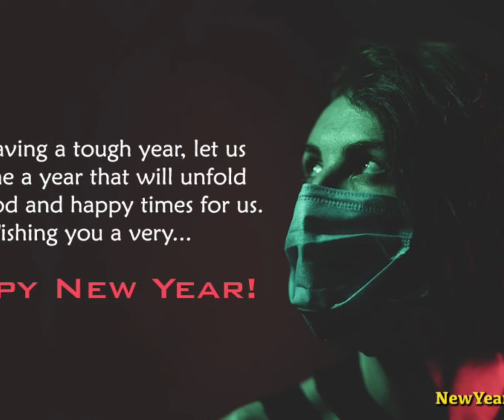Happy New Year to all | 2021 New Year | Tamil Cooking Channel